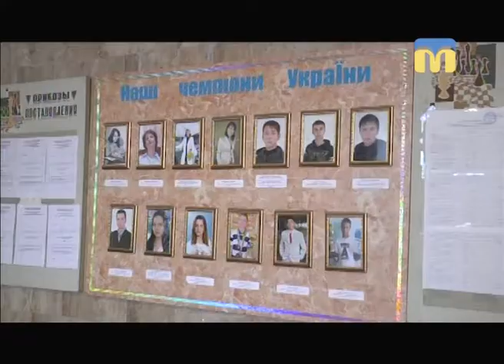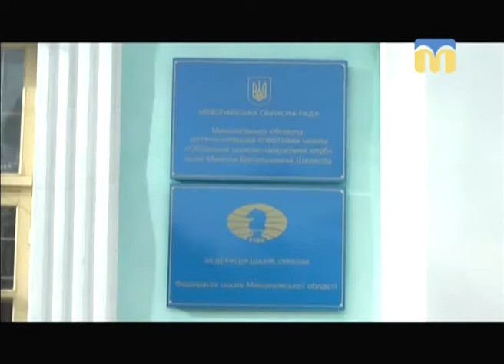Телевізійні новини Миколаївщини (денний випуск новин) – 11.01.2018